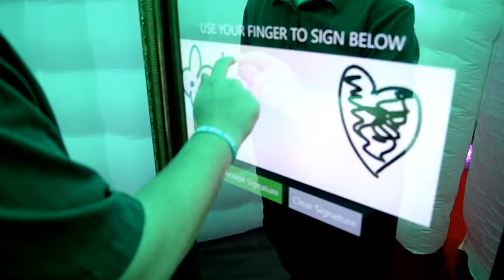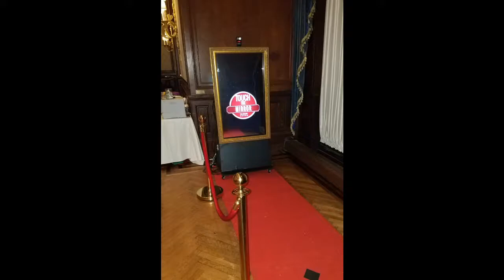Experience the Magic of Mirrors with the Photo Booth in Philadelphia!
Bring your event to life with the Magic Mirror Photo Booth in Philadelphia! Our interactive, customizable, and modern Magic Mirror Photo Booth adds a touch of magic to any occasion. With our cutting-edge technology and friendly service, you'll be sure to have an unforgettable experience. From weddings to corporate events, we have the perfect set-up for your special occasion. So come experience the Magic Mirror Photo Booth and make your event an unforgettable one!